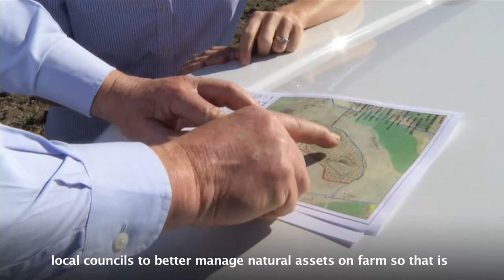Natural Resource Management - Wyoming